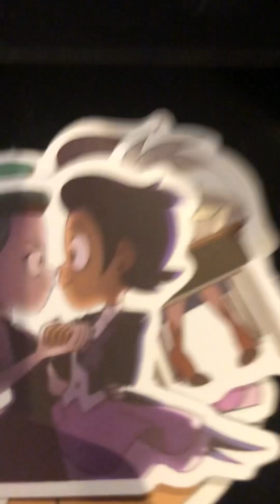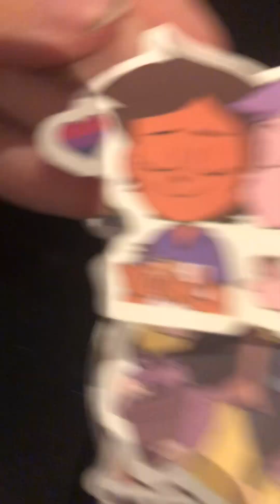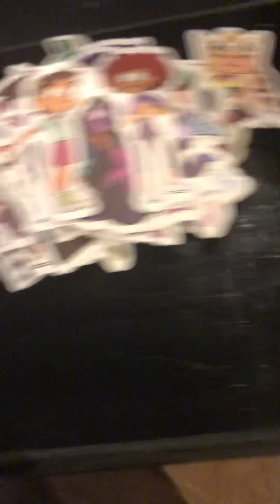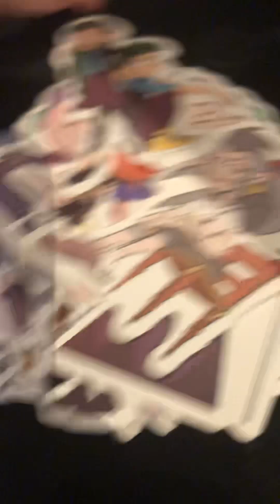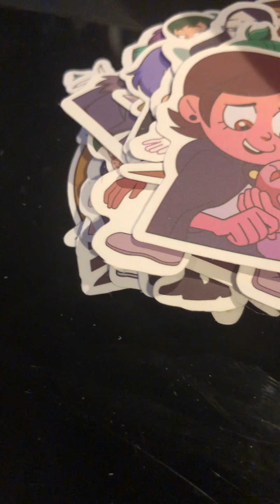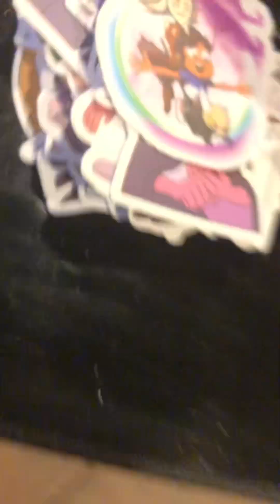The Owl House Stickers [Part 2]